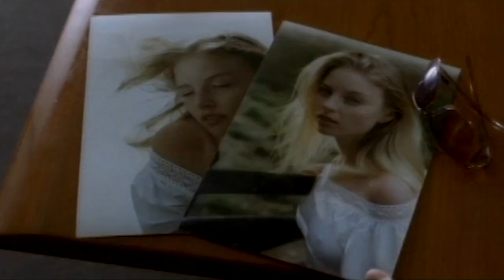Echelon Studios Podcast: Episode Two, Marmalade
Actors, directors, producers and more join host, filmmaker Jesse Randall, in conversation about the movie making business.